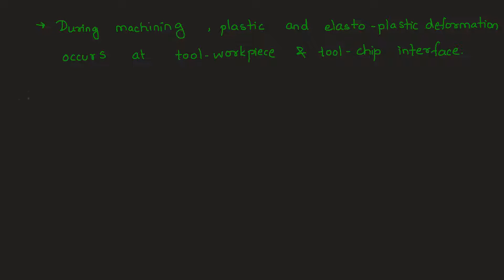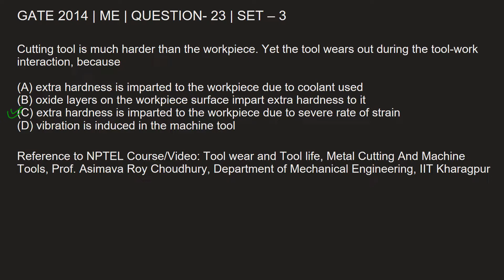Q23 ME2014 S3